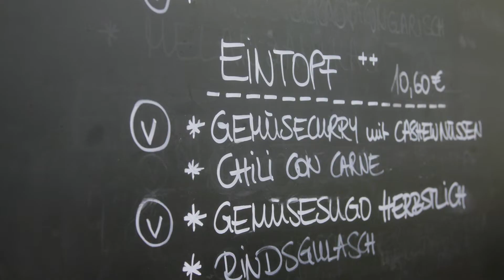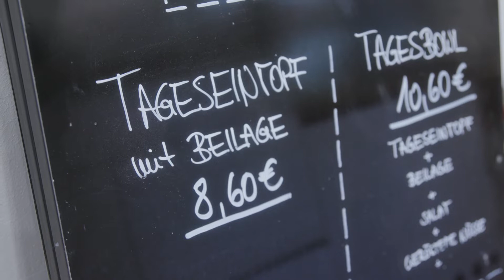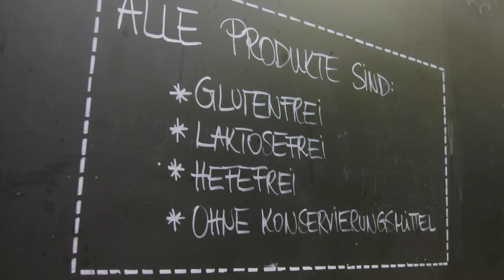Wiener Genuss-Grätzl Mariahilf: "Suppito"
Wiener Genuss-Grätzl Mariahilf: Aus gesundheitlichen Gründen befasste sich die Ärztin Andrea Scholdan mit laktose- und glutenfreier Küche sowie der chinesischen Lehre der fünf Elemente. Daraus entstand ein lebendiges, kleines Unternehmen namens "Suppito" - heute von Tochter Cordula Scholdan geleitet - das hochwertige, köstliche Suppen und Eintöpfe kocht und diese in Rexgläsern anbietet.